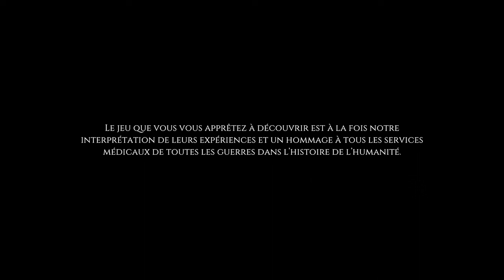WAR HOSPITAL - Ep01 - Ouverture de l'hopital ! [FR]